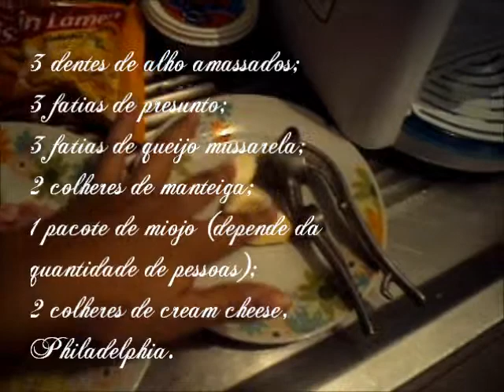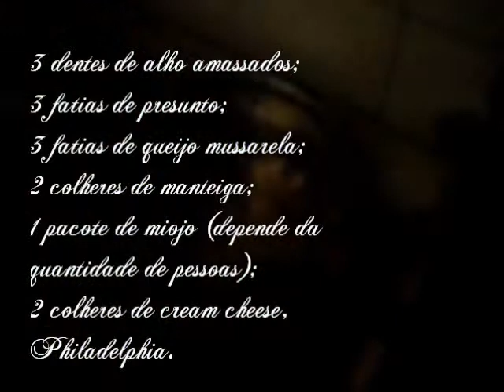Cozinhando com a Isa: Miojo Filadélfia.